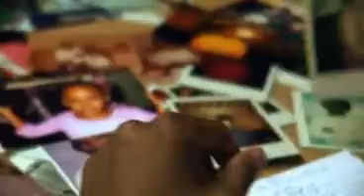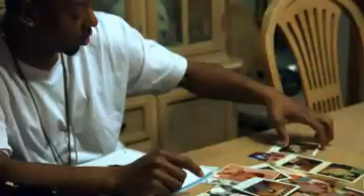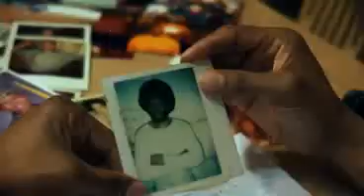Toxic and Syleena Johnson - My Story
Dir. Da Visionaryz.avi